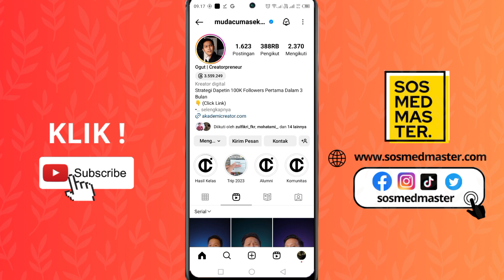Cara Melihat Profil Instagram Teman Kita Sendiri 2023